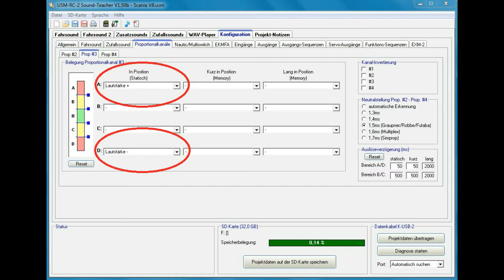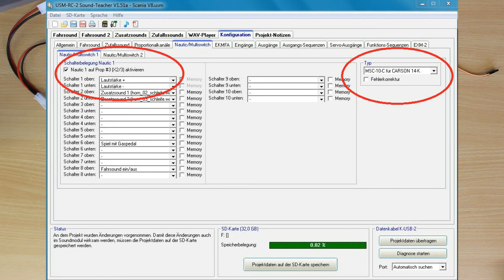Soundmodul USM-RC-2 Tutorial 07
Soundmodul USM-RC-2
Tutorital 07: Lautstärkeregelung